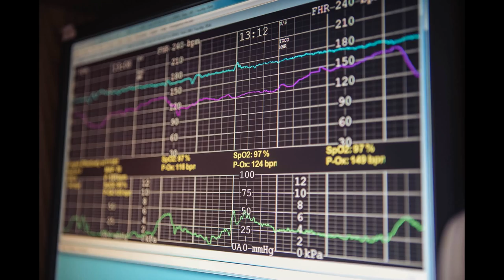Everett Ellis | Brit Nicole Photography Amarillo Photographer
Amarillo Birth and Newborn Lifestyle. Brit Nicole Photography